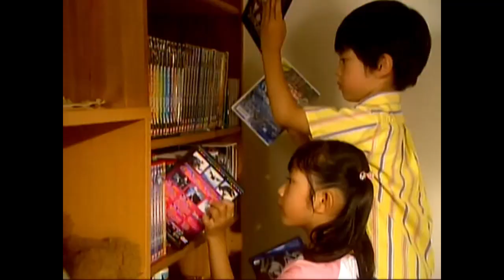バンダイビジュアル ウルトラマン DVD使用の際の注意映像 ‐ Clipchampで作成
ウルトラ作品関連時に流れた映像で、ウルトラマンがディスク💿️の使用上の注意⚠️を解説してくれます。

注意⚠️を守らないと、ディスク💿️が見れない場合がございます‼️
皆さんは決してバルタン星人らのマネをしない様に‼️👎🏻